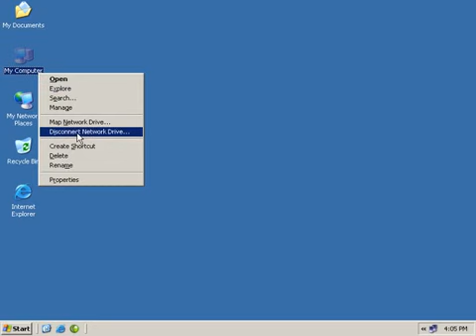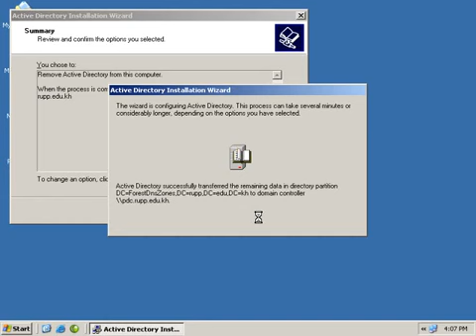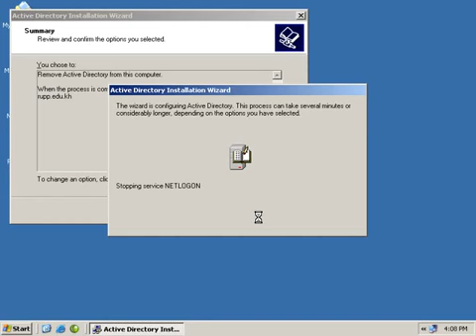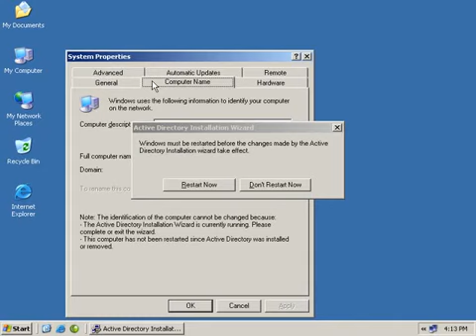How to Uninstall BDC Part 1